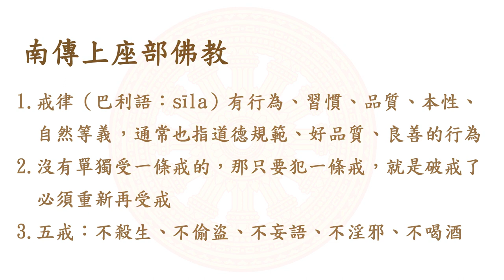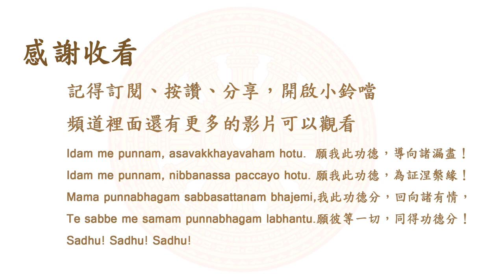南傳上座部佛教-沒有受戒，就不會犯戒？吃肉是不是犯戒？明知而造惡業者與不知道而造惡業者，誰的罪惡比較重？(cc字幕，記得開啟字幕)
南傳上座部佛教-沒有受戒，就不會犯戒？吃肉是不是犯戒？明知而造惡業者與不知道而造惡業者，誰的罪惡比較重？
▲（更正一下，也有逐條受戒的方式，破一條就一條戒破戒這樣)

《彌林達王問》 中彌林達王和龍軍尊者的問答──
彌林達王問說：「龍軍尊者，明知而造惡業者與不知道而造惡業者，誰的非福比較多（bahutaraṃ apuññaṃ,罪惡比較重）？」
龍軍尊者回答說：「大王，不知道而造惡業者的非福比較多。」
彌林達王問說：「龍軍尊者，我的王子或大臣因不知道而造惡業，難道我要加倍處罰他嗎？」
龍軍尊者反問彌林達王說：「大王，你認為如何，假如有塊被燒得熾熱、炙熱、火紅的鐵球，一個知道者去拿和一個不知道者去拿，哪一個被燒得比較嚴重？」
彌林達王回答說：「尊者，那個不知道者去拿會被燒得比較嚴重。」
龍軍尊者說：「同樣地，大王，不知道而作惡業者的非福比較多。」

摘錄自：覓寂尊者開示內容